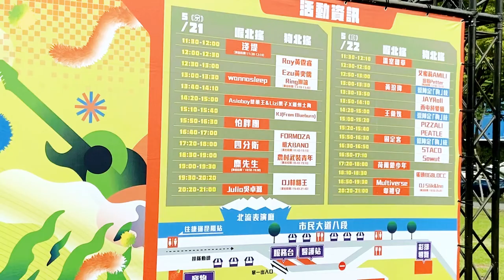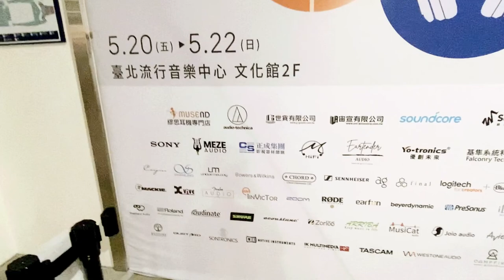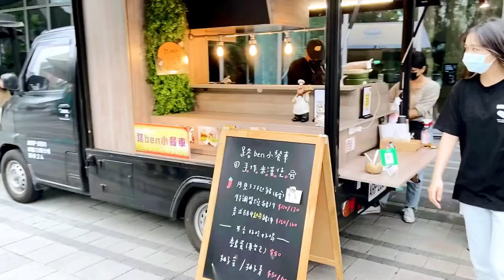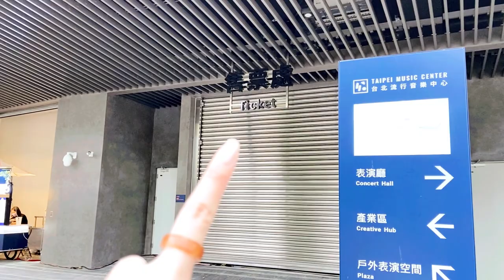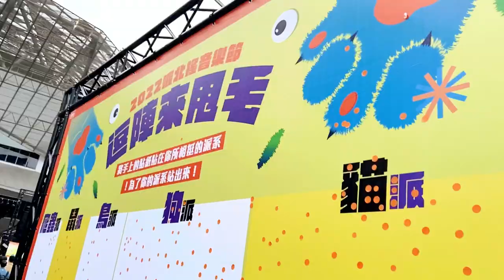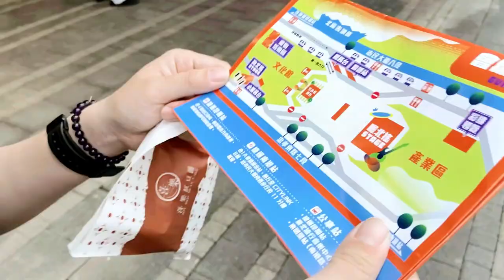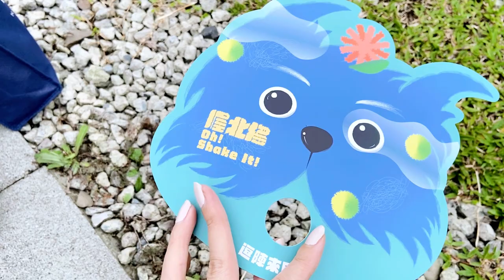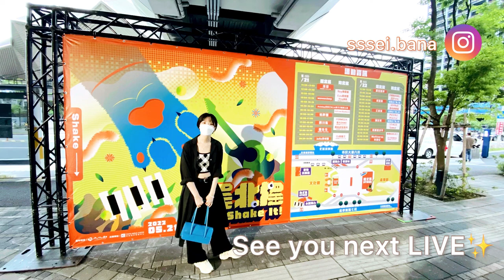LIVE Vlog-03 陪我去#喔北搖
我也偶爾會在ig分享看團實況及心得哦！

0:00 go北流
5:50 FORMOZA
6:09 IT WAS LIKE
8:12 Prophecy
12:10 艾河

希望大家都可以喜歡FORMOZA
北都市變那場真的太好玩ㄌ
敲碗下次的專場快來！！！